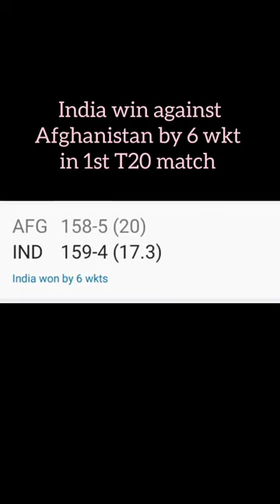India win against Afghanistan by 6 wkt in T20 match.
Indian vs Pak match in T20 World Cup.
India vs Pak match in T20 World 2024.
Virat Kohli performance in India vs Pak match in T20 World Cup.
Virat Kohli performance in India vs Pak match in T20 World Cup2024.
India vs Pakistan in T20
India vs Pakistan in cricket
Indian players in T20 World Cup .
Virat Kohli performance in world cup.
Virat Kohli performance in T20 World Cup match.
Virat Kohli performance against the Pakistan team.
Virat Kohli innings against Pakistan in T20 World Cup.
Virat Kohli innings against Pakistan in T20 World Cup 2024.
Virat Kohli innings against Pak.
Virat Kohli score against Pakistan.
Virat Kohli innings against Pak in t20 world cup 2024.
Virat Kohli score against Pak in t20 world cup.
Virat Kohli score against Pak in T20 World Cup 2024.
Virat Kohli best innings.
Virat Kohli best innings in T20 World Cup.
Virat Kohli best innings against Pakistan.
Virat Kohli best innings in T20.
kuldeep yadav
Asia Cup
Asia Cup 2023
Virat Kohli against Pakistan in Asia Cup
Virat Kohli against Pakistan in Asia Cup 2023
Asian game
Asian game 2023
Indian volleyball team
India win against Australia
India beat Australia
India beat Australia in odi
Manu Bhaker win
wushu
Roshibina devi
sarabjot Singh
Arjun Singh chema
Shiva narwal
Rohan Bopanna
Rutuja Bhosale
palak gulia
esha Singh
palak gulia Asian game champion
palak gulia Asian game champion 2023
Aishwarya Pratap Singh Tomar
India in Asian game
Aditi Ashok
golf
Zoravar Singh
 Prithviraj tondaiman
kynan chenai
trap event
Avinash sable
Avinash sable athletes
Tejinder Singh Tomar
Tejinder Singh Tomar in Asian game 2023
Ayhika Mukherjee in Asian game
sutirtha Mukherjee in Asian game
India Roller Skating performance
India in long jump
Yashasvi Jaiswal
yashasvi Jaiswal in Asian game
Arjun Singh win in Asian game 2023
Sunil Singh win in Asian game 2023
parul Chaudhary winner of Asian game 2023
annu Rani
Praveen Hooda win boxer
neeraj Chopra win in Asian game
Kishore Jana win in Asian game
Ram Baboo win in Asian game
Manju Rani win in Asian game
lovlina Borgohain win in Asian game
Abhishek Verma win in Asian game 2023
Pravin Deotale win in Asian game 2023
Prathamesh Jawkar win in Asian game 2023
Antim Panghal win in Asian game 2023
prannoy HS in Asian game 2023
prannoy HS best match
Asian game champion India
Indian hockey team
Indian hockey
women kabaddi team win gold in Asian game
Indian woman kabaddi team win
Indian woman kabaddi team
Abhishek Verma in Asian game
Pravin Deotale win in Asian game
Indian cricket team performance in Asian game 2023
Indian cricket team win gold in Asian game
India win against Afghanistan
India win against Pakistan
India beat Pakistan by 7 wkt
Rohit Sharma score against Pakistan in world cup
Afghanistan win against England
Afghanistan win against England in world cup
Virat Kohli century in world cup 2023
srilanka win against Netherlands
South Africa win against England in world cup 2023
India win against New Zealand in world cup
India in Asian para game 2023
India win in Asian para game 2023
India in Asian para game
avani Lekhkara win gold in Asian para game
avani Lekhkara win in Asian game
Afghanistan vs Pakistan
Afghanistan win against Pakistan
Afghanistan win in world cup
South Africa win against Pakistan
India performance in Asian para game 2023
India media about Bangladesh cricket team by
India win against England in world cup
India win against England
Paris Olympic games 2024
Afghanistan win against srilanka in world cup
India women hockey team win against China
pak vs ban
South Africa vs new zealand in world cup
India win against srilanka in world cup
IND vs SL
Afghanistan vs Netherlandshttps
Pakistan win against New Zealand in world cup 2023
India vs New Zealand in world cup semi final 2023
India vs Australia in T20 match